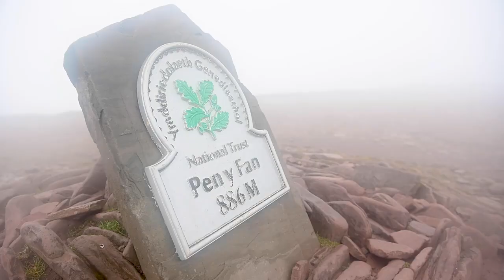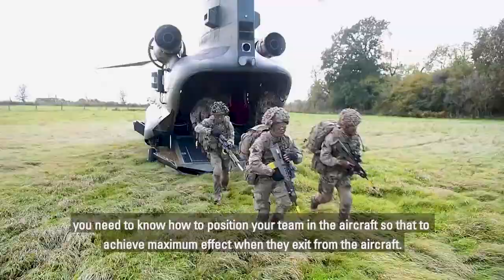RGR "Gurkhas" In 16 Air Assault Brigade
Fitness, tactical awareness, courage and interpersonal skills are vital qualities demanded of leaders.

These qualities were developed in Gurkhas from 1st Battalion The Royal Gurkha Rifles during their JNCO leadership cadre. The six-week course took place at 1RGR's barracks in Kent, as well as the Brecon and Caerwent training areas, prior to the fire break in Wales.